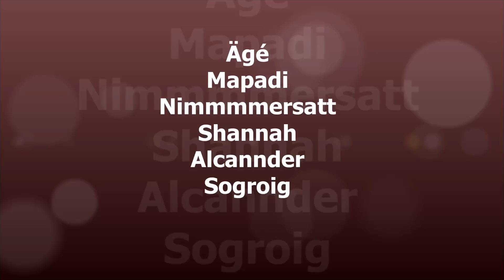Drakensang Online : Ägé vs Heredur ~ (Lvl 45) Release 154_16 Mapadi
Thanks Bro Mapadi :3. SORRY FOR LAG ALL Enjoy GOODLUCK in Release 155 and with Good Drops :3